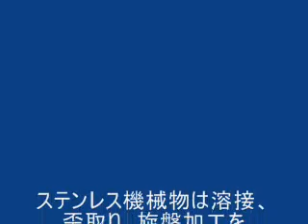材質ステンレススクリュー羽根付軸を汎用旋盤で削る。2008.6.4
材質ステンレスは熱歪が大きい。
溶接後、熱処理、叩く等により歪を取る。
そして旋盤でシャフト、面合わせ等削る。
ステンレス機械物は其れを繰り返す。